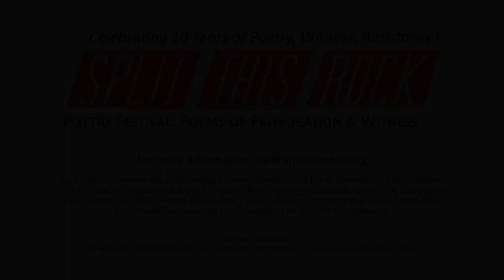Sherwin Bitsui - Excerpt from "Dissolve"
Sherwin Bitsui reads an excerpt from "Dissolve" at Split This Rock Poetry Festival 2018: Poems of Provocation & Witness, April 20, 2018 in Washington, DC.